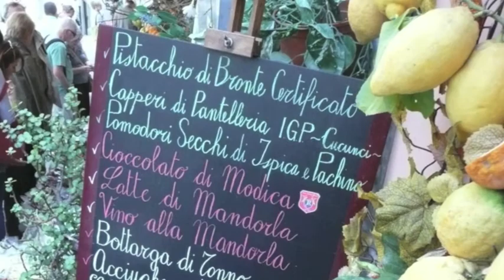2013 Ai margini di un congresso in Sicilia